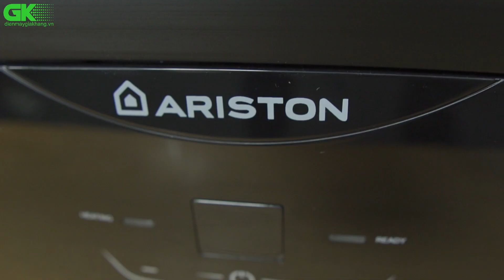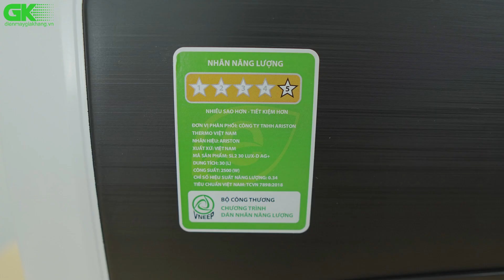Máy Nước Nóng Gián Tiếp 30 lít Ariston SL2 30 LUX-D AG+ sang trọng, hài hòa cho không gian phòng tắm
Video Link:

Video Link:

1. Song: Niya - A Flourish
Video Link:

 • Niya - A Flourish...
2. Song: Balynt - Memory
Video Link:

 • Balynt - Memory (...

 • Balynt - Harmony ...
Video Link:

 • Osheen & JayJen -...
4. Song: Beau Walker - Dreaming
Video Link:

 • Beau Walker - Dre...
5. Song: LiQWYD - Feel Me